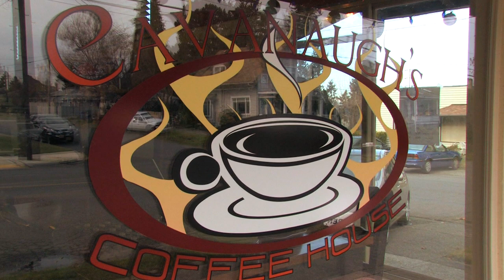Cavanaugh's Coffee House- Tacoma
Small, intimate and independently owned, Cavanaugh's Coffee House in Tacoma is a great place to relax and take a break from the hectic pace.
Enjoy their own Cananaugh's blend of roasted coffee beans, locally made sandwiches and snacks along with free wifi and a small town atmosphere.
Cavanaugh's Coffee House is a place you can come and get comfortable with!